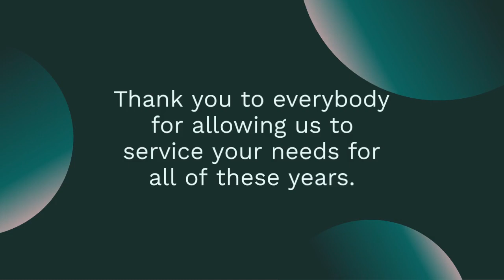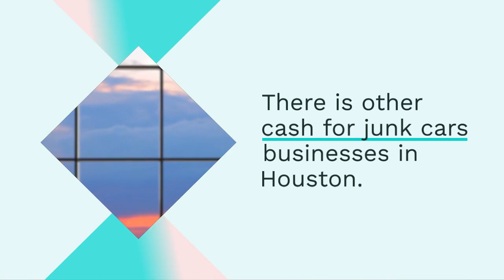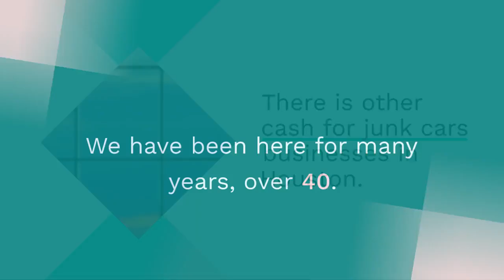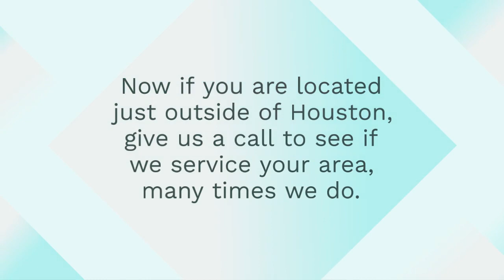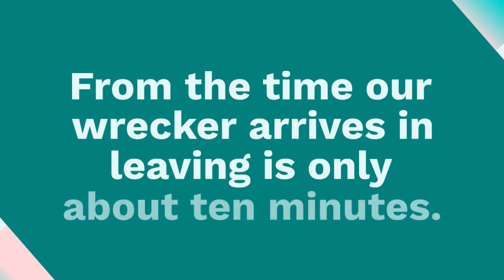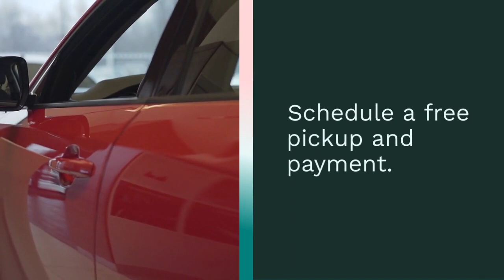Houston Junk Car Buyers is Rated #1 in Houston TX With Free Towing!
Houston Junk Car Buyer is Rated The Best!
Houston Junk Car Buyers has been rated five stars out of five stars over other junk car buyers! We have worked hard to achieve this junk car buyers rating! No, many companies can say this at all. Thank you to everybody for allowing us to service your needs for all of these years. We specialize in getting our customers top dollar for their car no matter the condition! We buy junk cars, running or not. Our goal is to give you unmatched service. When you come to us, you are coming to a family, not just some company located in another state or country.
junk cars
We Pay Cash for Cars Running or Not in Houston TexasJUNK CAR BUYERS HOUSTONTo get cash in Houston TX or sell your junk car on the spot call our junk car buyer service. We pick your vehicle up the same day you call. Houston is a big area and we not only cover Houston but the other cities outside of Houston. With four offices located across the areas, it allows us to be able to pay more cash for cars on the spot! There is other cash for junk cars businesses in Houston. We have been here for many years, over 40. Your junk car is worth cash. take advantage of it, instead of it sitting around and taking up space. We buy cars running or not, no matter the condition they are in.
buy junk cars
Sell Your Junk Car Offices in Houston TX to Better Serve
Being a local car buyer has enormous advantages over some of the other companies in the area. Many of the cash for junk cars businesses you find online are nothing more than national junk car buyers or fly-by-night popup operations. Since our offices are located right here, this allows us to ensure you get a top-notch service! Now if you are located just outside of Houston, give us a call to see if we service your area, many times we do. We provide unparalleled service for all your junk car removal needs. Our very first office was out by Hobby Airport. We started branching out slowly to other parts of the city. We now service all of the suburbs and outlying towns. The best thing is we are still locally owned and operated!
auto salvage
Junk Vehicle Removal in Houston No Title Makes It Easy to Sell Your Cars and Trucks
Because of our experience in the junk car industry, we have streamlined the junk car buying process. From the time our wrecker arrives in leaving is only about ten minutes. Many companies are trying to copy our process. We take this as a compliment!
we buy junk cars houstonBelow are the three steps we have to take to purchase your junk cars:
Answer our fundamental questions about your vehicle. Your answers help us determine our offer price.
Schedule a free pickup and payment. We always show up with the money to pay you on the spot. There is no need for you to have to truck a check or wait on one in the mail.
Yes, it is that easy to sell your vehicle to us. I don’t know how we could have made it simpler and straighter. We are on your schedule, so there are no forced pickups. When our tow truck arrives, they arrive with the cash to pay you. There will be a little state-mandated paperwork we will have to fill out. The paperwork is simple to fill out. We are required by law to fill this paperwork out. The whole process is less than ten minutes.
Here is an example of the questions we may ask you:
What’s the year make and model of your junk car?
What is wrong with your car?
Is the car running and driving?
How is the body .to the vehicle? Any damage?
Is the vehicle missing any car parts?
Do you have a title to the vehicle?
What side of Houston is your car located on?
How much are you expecting for your car?
Can be more or fewer questions asked about your car.
These questions help us to determine fair and honest cash for cars quote. We always stick to our quote; there is no changing what we are willing to pay after we arrive to pay and pick up your automobile.
How do I sell my car to a junkyard without a title?
If you have lost your title and do not owe anybody any money on your vehicle, we can purchase it. There are a few things we MUST do before buying it. To get cash for your junk vehicle with a lost title we will have to verify that the car is in your name with no liens on it. In Texas, you can not sell your car when you owe money on it. Once we verify this our tow truck driver will pay you cash on the spot. Our customer service will run your vehicle’s identification number with the state to verify this. You will have to fill out a form and we will obtain a duplicate title in the Houston area. This is the only way to get paid on the spot. We do pay cash non titled cars but have to follow the law!